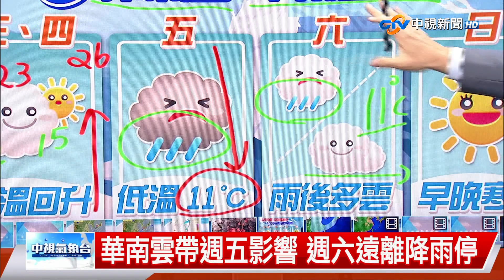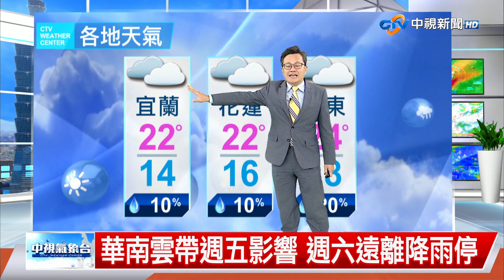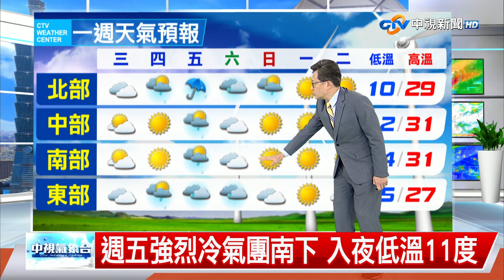【立綱氣象報報】228假期天晴溫升 早晚寒冷穿著保暖│中視晚間氣象 20240227